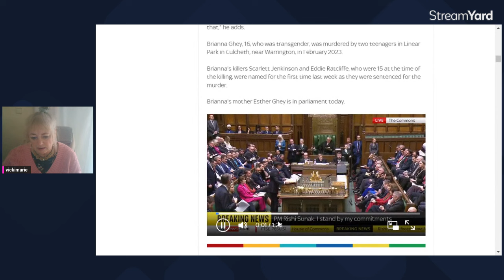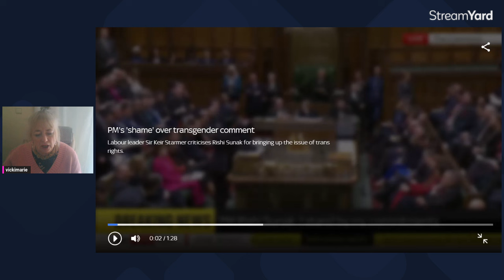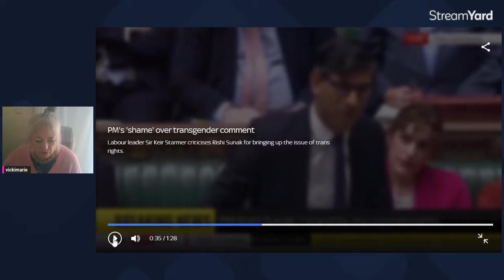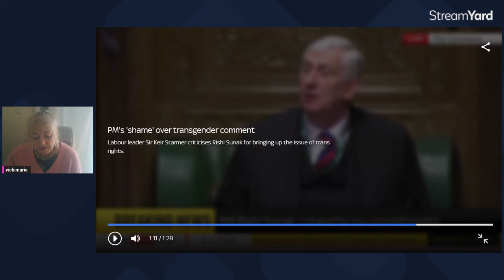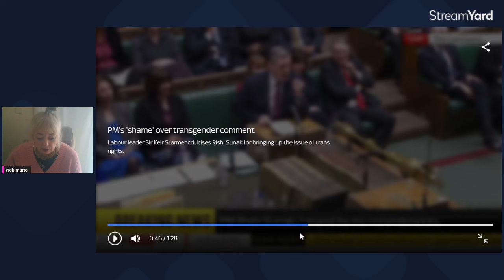Rant of the day- Rishi Snakey Sunak makes a transgender joke in front of Brianna Gheys Mother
Murdered trangender schoolgirl Brianna Gheys mother was in the House of Commons Chamber today.

This did not stop Snakey Sunak making a transgender joke during Prime Ministers Questions.

What a total obnoxious twonk